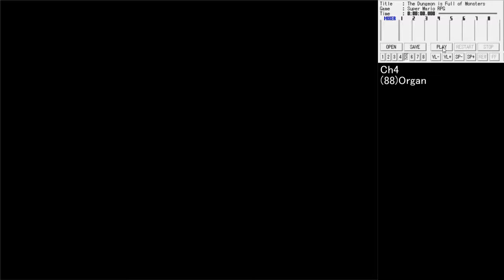スーパーマリオRPG BGM No.27「ダンジョンはモンスターがいっぱい」【名曲解剖】Ch4のみ